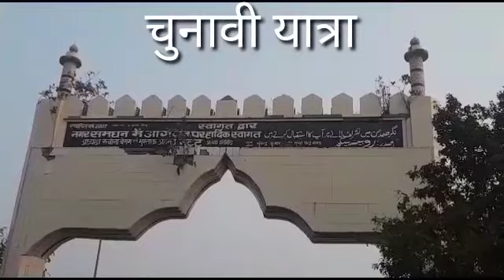कांग्रस से दावेदार के गंभीर आरोप...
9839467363 जो भी हो सके 🙏🙏🙏

Up 76 news( यू पी 76 न्यूज़ ) के साथ देखिये देश की सभी महत्वपूर्ण और छोटी- बढ़ी खबरें || watch the latest news hindi news live on the world's most subscribed news channel on youtube

Up76 news channel :
Up76news भारत (india)का सर्वश्रेष्ठ हिंदी न्यूज़ चैनल है | up76news (यू पी 76 न्यूज़) चैनल राजनीती, मनोरंजन,बॉलीवुड,व्यापार और खेल में नवीनतम समाचारो को शामिल करता है | up76news चैनल की लाइव (livenews)खबरें इक ब्रेकिंगन्यूज़ (breaking news)के लिए बने रहे /